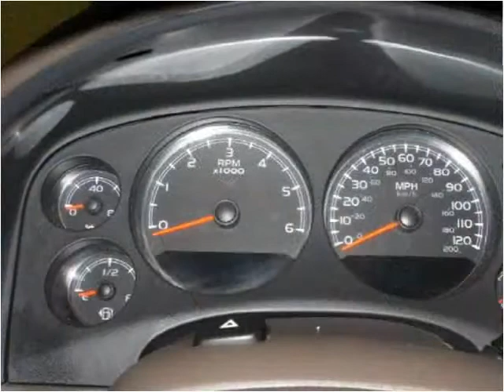2009 Chevrolet Tahoe Used Cars Upton KY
This 2009 Chevrolet Tahoe is available from Sullivan Auto Group.